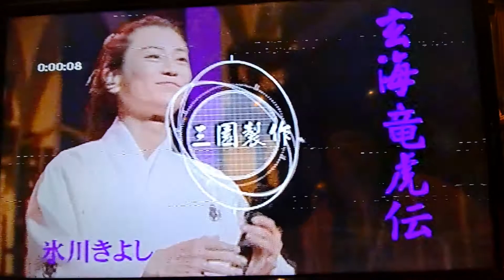玄海竜虎伝～蔡淑惠～和服趴～嘉嘉演歌坊～110.04.10